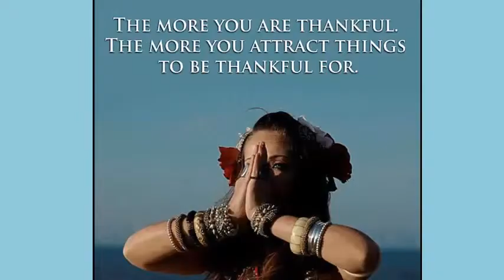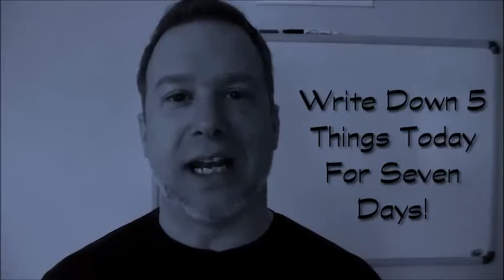Gratitude & The Law of Attraction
Today's Meme:
THE MORE YOU ARE THANKFUL
THE MORE YOU ATTRACT
THINGS TO BE THANKFUL FOR.

Take a walk, get some very simple exercise and create "gratitude" with most that you see around your on your walk.  You see, if we're not grateful for what we already have...how can we EVER appreciate what we want when we get it?  How do we know?  How do you celebrate getting what you want, when you're not even grateful for what you have?